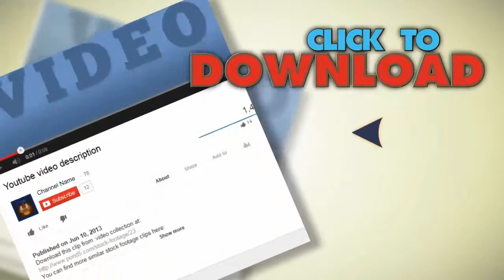Geminids Meteor Shower 08 Timelapse Milky Way Hd720 24. Stock Footage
You have watched Geminids Meteor Shower 08 Timelapse  Milky Way Hd720 24. Stock Footage"